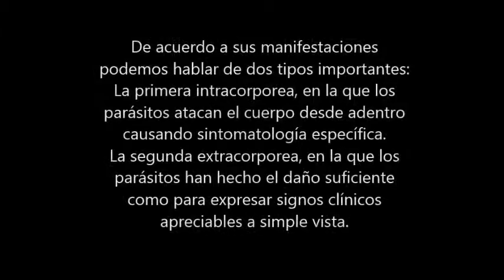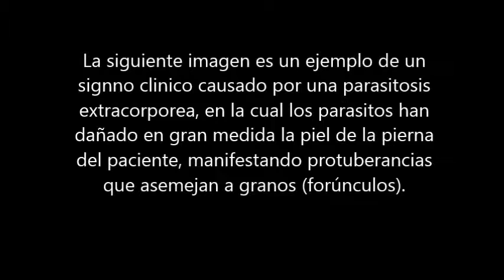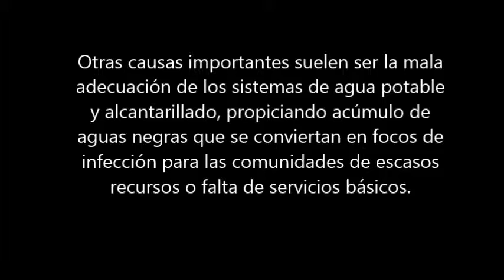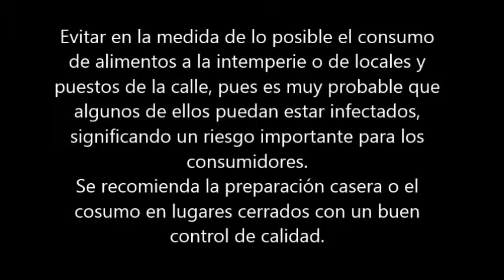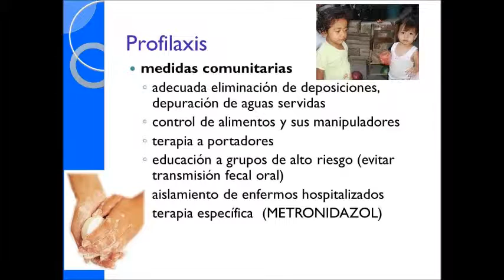Miasis y Parasitosis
Un vídeo que habla de manera general acerca de las parasitosis, las causas mas comunes por las que se dan, y algunas maneras de prevenirlas.